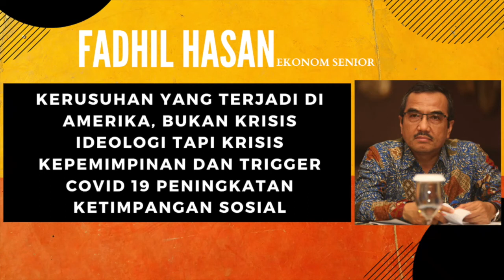Fadhil Hasan: Kerusuhan Amerika bukan krisis Ideologi, Namun krisis kepemimpinan dan Trigger Covid.